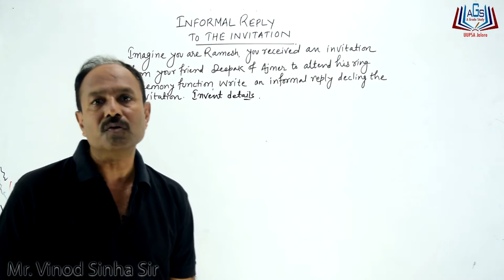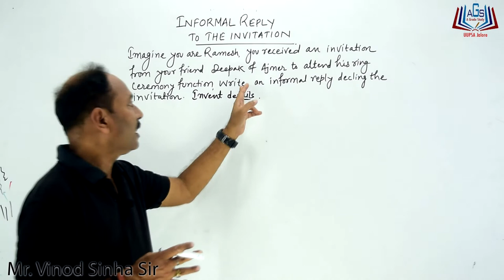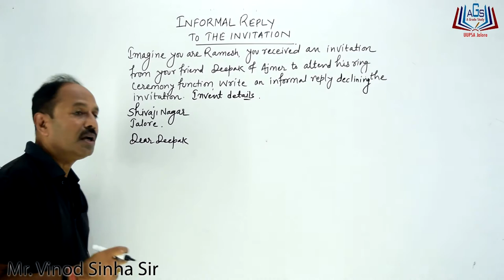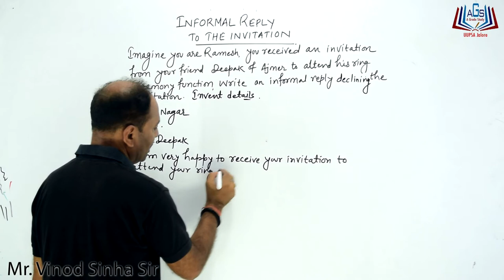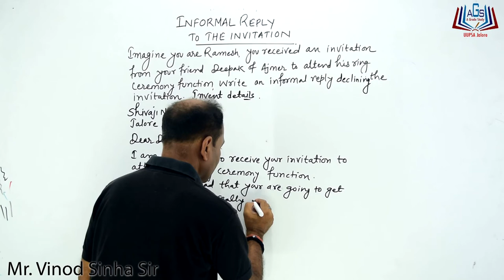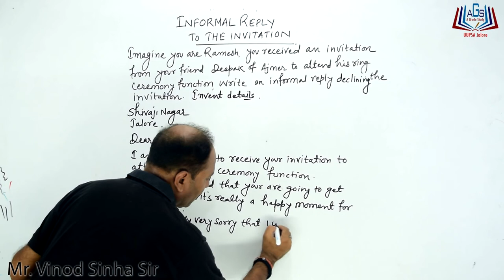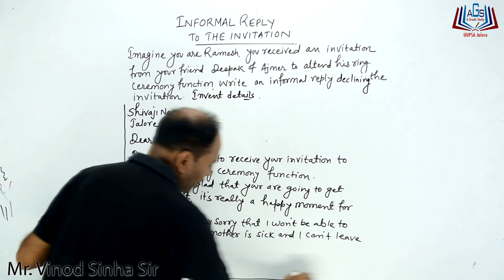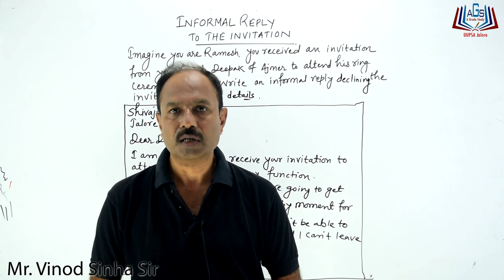INFORMAL REPLY TO THE INVITATION by Mr. Vinod Sinha Sir AGrade Study